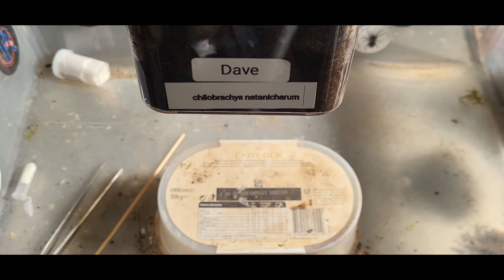Creatures from the north mystery box rehousing's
Following on from yesterdays video we rehoused all the spiders 'daveslittlebeasties